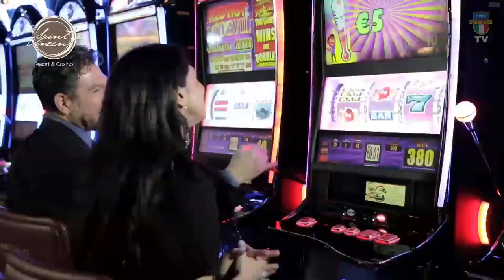Fabrizio Ferrario VS Paolo Cattaneo PARTE 2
Trasmissione in diretta del 38° Gran Premio di Goriziana , svolta nella città di Saint Vincent presso il Palais.
La prova è svolta con la modalità di gioco alla goriziana semplici e doppi 2 su 3 a 400 punti.